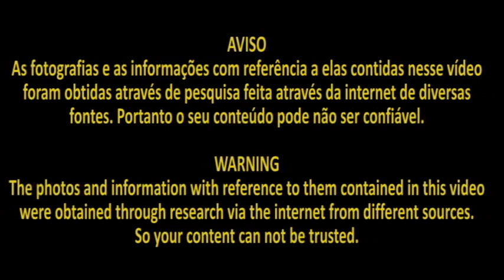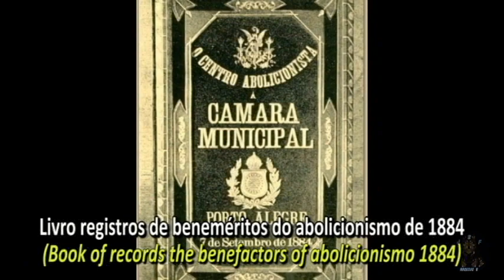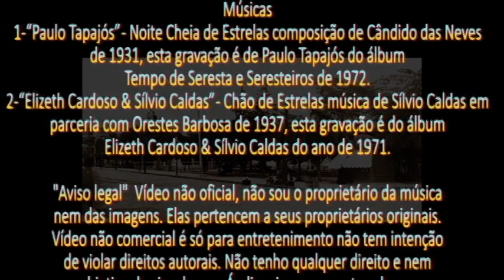Porto Alegre de Volta ao Passado de 1848 a 1900 Parte 1 (Legendas Português-Inglês)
AVISO
As fotografias e as informações com referência a elas contidas nesse vídeo foram obtidas através de pesquisa feita através da internet de diversas fontes. Portanto o seu conteúdo pode não ser confiável.
WARNING
The photos and information with reference to them contained in this video were obtained through research via the internet from different sources. So your content can not be trusted.

Músicas
1-“Paulo Tapajós” - Noite Cheia de Estrelas composição de Cândido das Neves de 1931, esta gravação é de Paulo Tapajós do álbumTempo de Seresta e Seresteiros de 1972.
2-“Elizeth Cardoso & Sílvio Caldas” - Chão de Estrelas música de Sílvio Caldas em parceria com Orestes Barbosa de 1937, A gravação é do Álbum Elizeth Cardoso & Sílvio Caldas do Ano de 1971.

Aviso sobre direitos autorais. Sob a seção 107 dos Direitos Autorais  ato de 1976, subsídio é feito  para uso justo para fins de crítica, comentário, reportagem de notícias, ensino, bolsa de estudos e pesquisa. Justo é um uso permitido pelo estatuto  de  direitos  autorais  que  caso contrário poderia  ser ilícita. Uso sem fins lucrativos, educacional ou pessoal dicas a balança a favor  do uso  justo. Conformidade  com  o  título  17 U.S.C  sob a  seção 107 dos Direitos Autorais  ato de 1976.